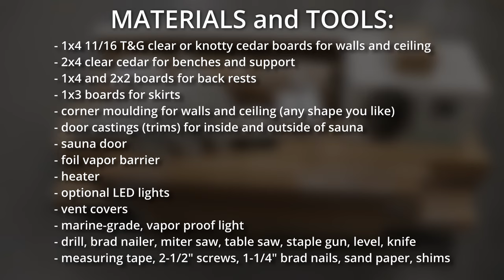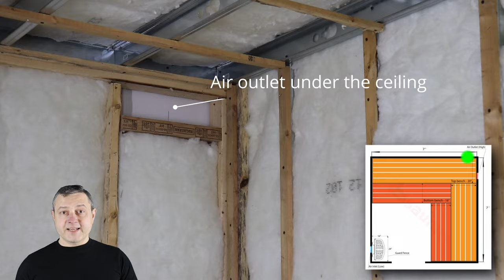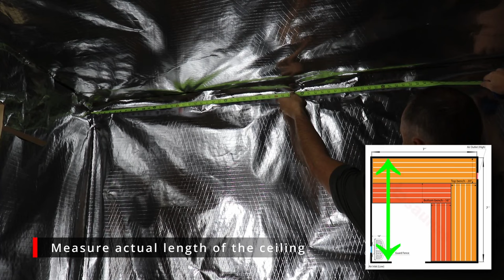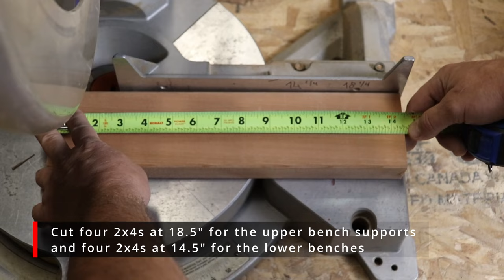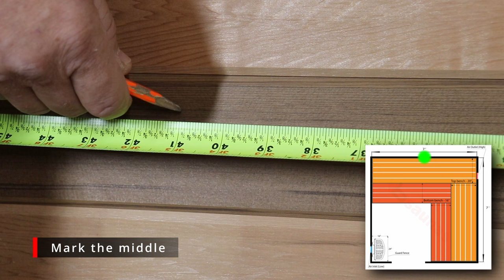Build an indoor sauna yourself! Super easy, professional quality! Step-by-step instructions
Learn how to install an indoor sauna on your own with your own materials or a kit. Watch these step-by-step instructions, get it done like a pro!